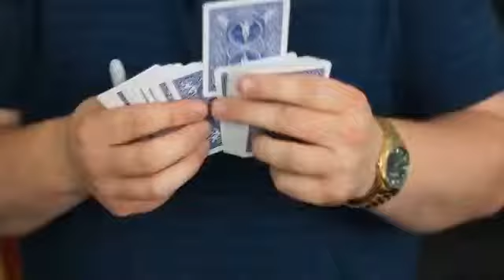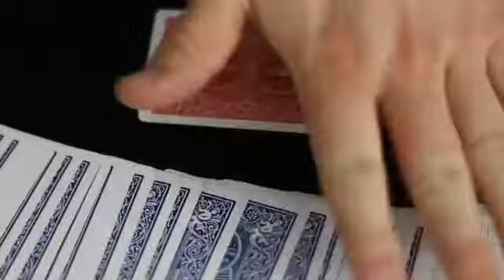The VS Project 2 DVD by Paul Pickford